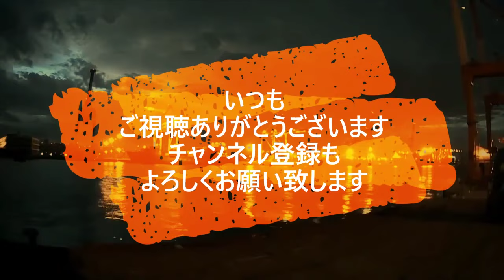迷惑運転者たち No.1794 信号無視 横転！・・ボーっとしてた 結果・・事故の瞬間・・【危険運転】【ドラレコ】【事故】